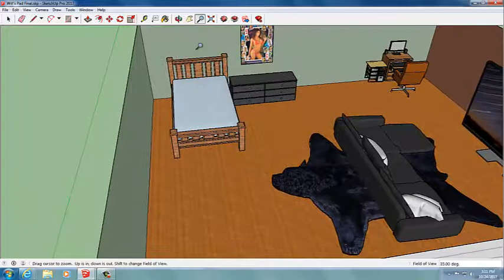IME 443 Sketchup of my Sweet Ass Pad